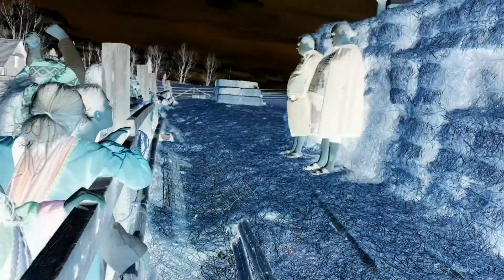Season 1, Ep. 16: Trials and Tribulations of Editing